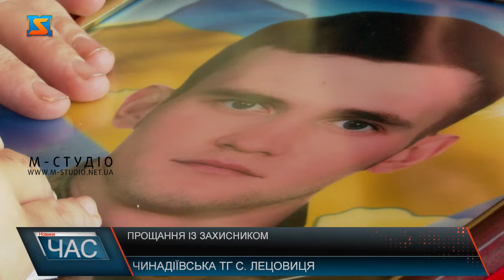Прощання із захисником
Йому назавжди 23. Сьогодні рідне село Лицовиця прощалося з молодим захисником України, сержантом Іваном Чорієм. Іван Васильович Чорій народився та проживав у селі Лицовиця. Виріс у родині військовослужбовця, тому також обрав для себе шлях на службі. З 18-ти років проходив строкову службу. Повномасштабне вторгнення зустріч у війську, а саме у 128-їй ОГШБ. Не зважаючи на свій юний вік Іван займав керівну посаду - був командиром взводу у роті розвідки. Був хоробрим бійцем, хорошим стратегом. Та під час одного з бойових завдань, а саме евакуації поранених, ворожий дрон вразив хлопця, від отриманих травм юнак загинув. Молодий хлопець був не лише воїном, а й людиною з великим серцем, люблячим сином, надійним другом і прикладом для наслідування, таким його згадують рідні та друзі. У Івана Чорія залишилася сестра, мама та батько, що досі несе службу у лавах ЗСУ. Висловлюємо щирі співчуття рідним та близьким героя. Україна щодня втрачає своїх гідних синів та дочок. Про їх подвиги ми памʼятатимемо, адже вони назавжди залишиться у історії у боротьбі за незалежність.